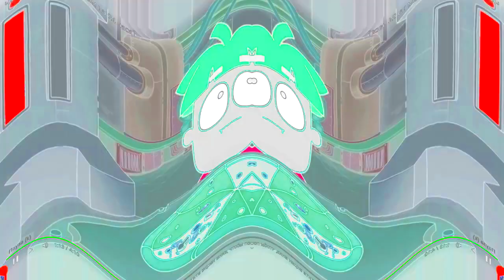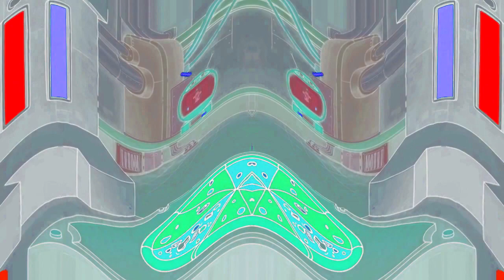Ах Ты Идиот Я Бы Тебя Избил Но Чёрт Возьми Не Знаю Где Ты Effects (SBP2E) in G Major 1076